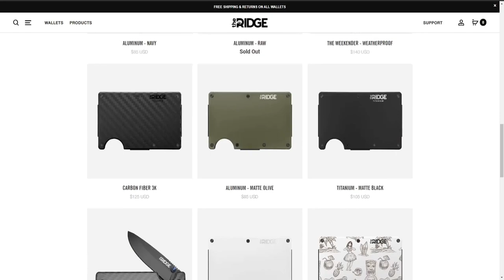Roblox - Woodmill Inc - FREE TO PLAY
In this episode of Roblox, Woodmill Inc, I was able to finally get lava (volcano) wood, and see how much it sells for. OMGosh thats ALOT of money! Love you all!!!